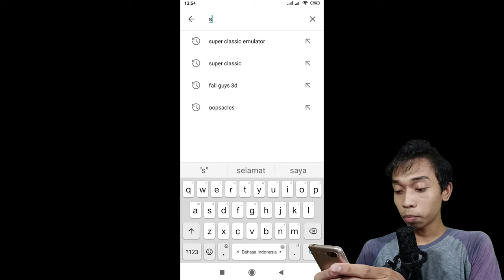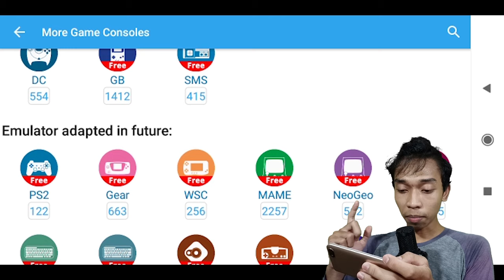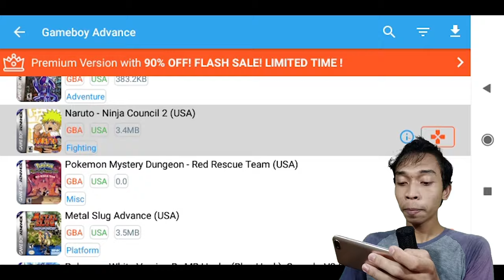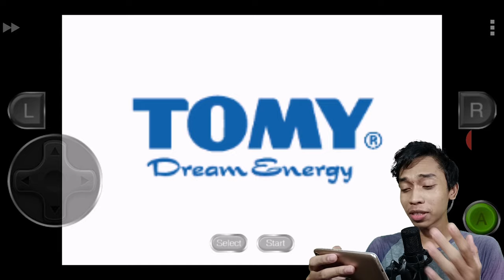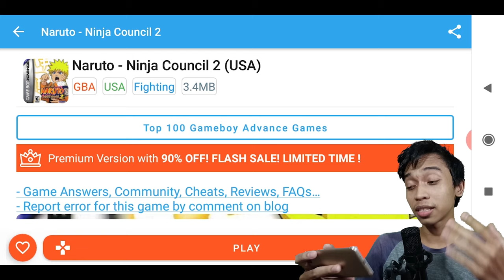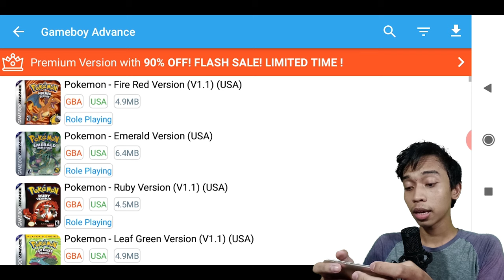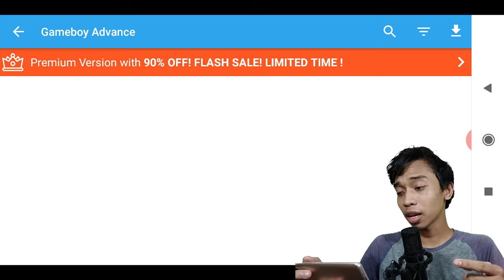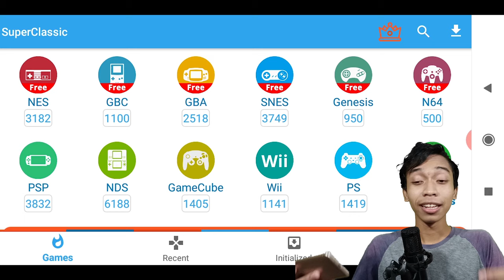MAINKAN SEMUA ! 1 JUTA GAME DI 1 APLIKASI HP ! - Game Android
Kali ini adalah Tutorial cara MAINKAN SEMUA ! 1 JUTA GAME DI 1 APLIKASI HP ! - Game Android , game yang ringan sampai game besar seperti game di PS2 pun ada loh, MAINKAN SEMUA ! 1 JUTA GAME DI 1 APLIKASI HP ! - Game Android , pokoknya aplikasinya keren, kalian harus coba, jadi ga perlu repot repot download satu satu game di play store, MAINKAN SEMUA ! 1 JUTA GAME DI 1 APLIKASI HP ! - Game Android , oke selamat menonton ya guys dan tunggu tutorial game selanjutnya dari PaYuDan.